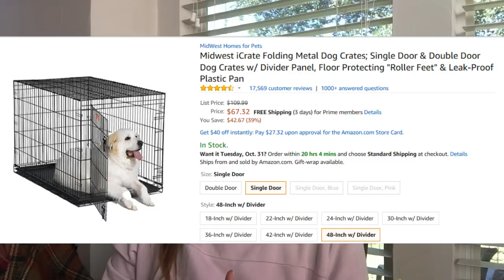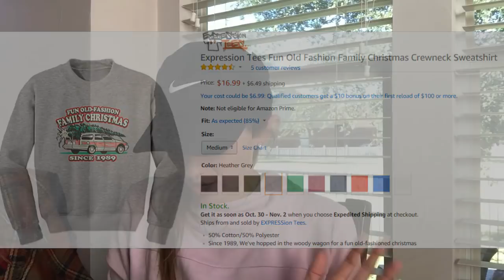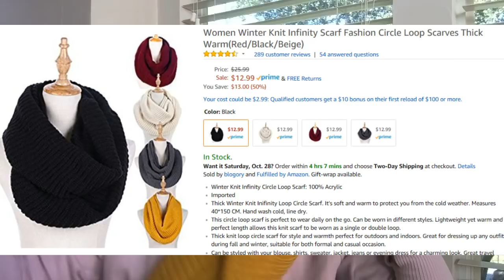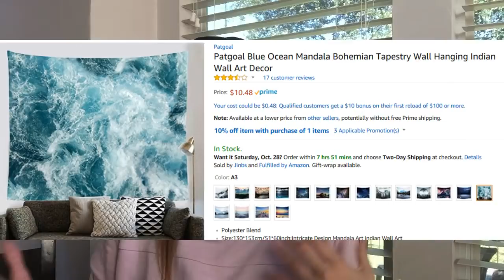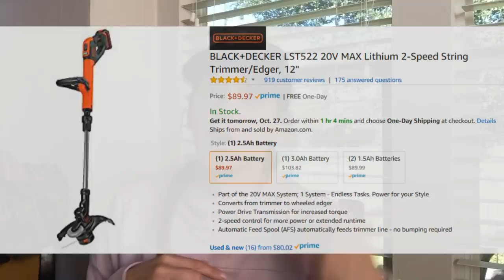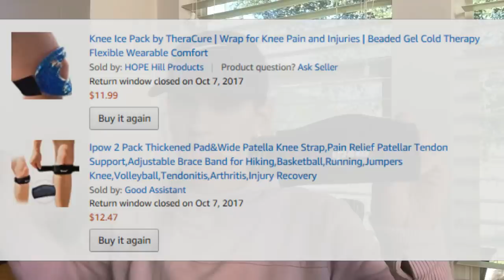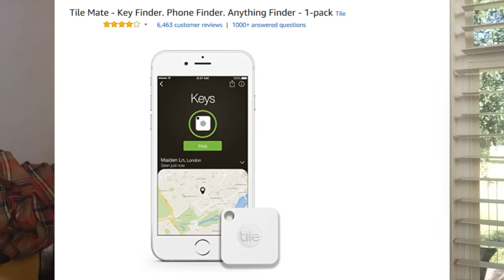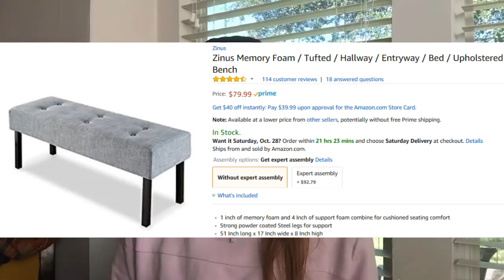Huge AMAZON HAUL!!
Sign up for eBates first before you shop online so you can get a % off from Amazon!

1) Light Timer
2) Dog Crate
3) Christmas Pillow Cover
4) Griswold Sweater
5) Griswold T-Shirt
6) Barnwood Finish TV Stand
7) Cable Splitter
8) Neck warmer Scarf
9) Navy/lace Scarf
10) Orange Plaid Scarf
11) Mustard Yellow Infiniti Scarf
12) Bohemian Tapestry
13) 6 in 1 Cake Stand
14) Season 3 Golden Girls
15) Season 4 Golden Girls
16) Season 2 Golden Girls
17) Season 1 Golden Girls
18) Spikeball Trampoline Game
19) Black and Decker Trimmer Line
20) White Make up Brush Set
21) Black Make up Brush Set
22) Knee Ice Pack
23) Knee Brace
24) Tile Mate – Key Finder
25) Camera Bag
26) Blanket Rack
27) Gray Bench